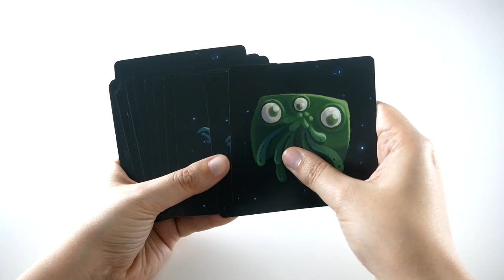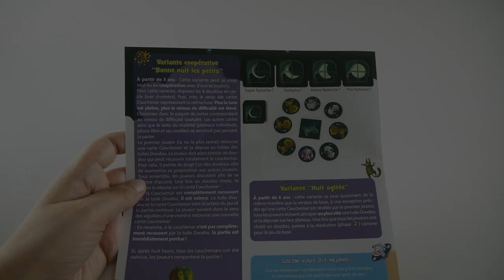Attrape Rêves - Présentation du jeu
Attrape Rêves est un jeu d’observation et d’estimation, qui peut se jouer à partir de 4 ans. Les joueurs doivent chasser les cauchemars en les recouvrant avec leur doudou.

Informations sur le jeu :
●  15 minutes